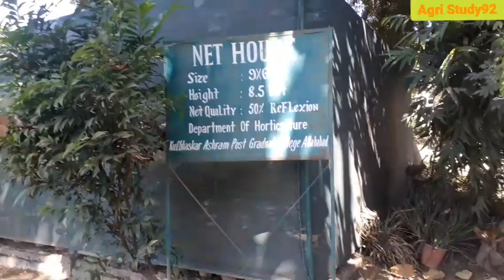जाने हमारे कॉलेज के horticulture department में कौन -कौन से पौधे तथा Flowering plant लगे हुए हैं?